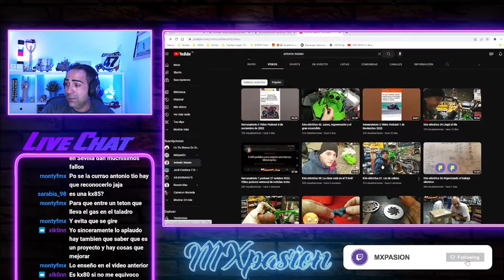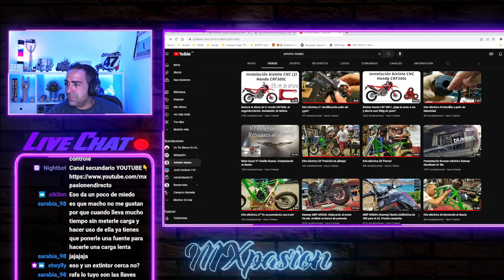BATERIA en la KAWASAKI KX ELÉCTRICA!!! (By:ANTONIO MAESO💥)Cap.32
💥 ENLACE para nuestro MERCHANDISING👇🏻

Muy buenas amigos!!! Seguimos con un nuevo video de esta serie del gran  @maeso34  y su proyecto de KAWASAKI KX ELECTRICA 😁